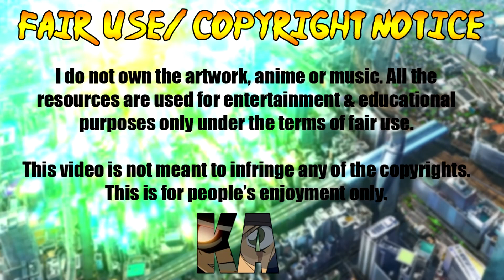NEUER PROTAGONIST FÜR DETEKTIV CONAN FILM 26 ENTHÜLLT!!!✅ The Black Iron Submarine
.✧Folgt mir✧.